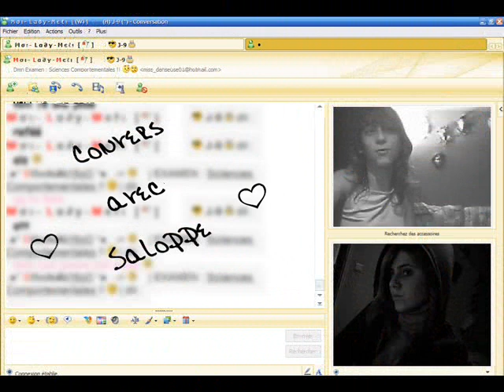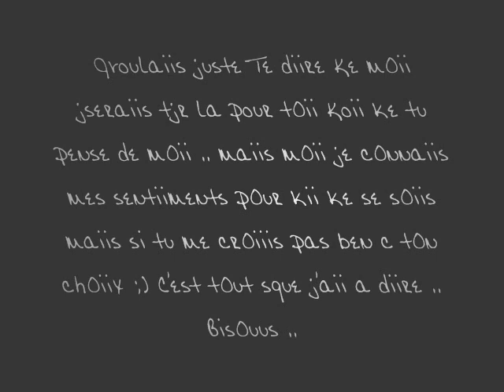Salope Je t'aime